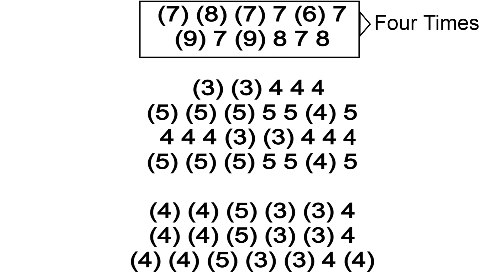BITTER SWEET SYMPHONY HARMONICA ( C DIATONIC ), ARMÓNICA C, BLUES HARP C, GAITA DE BOCA C, MUNDHARMO